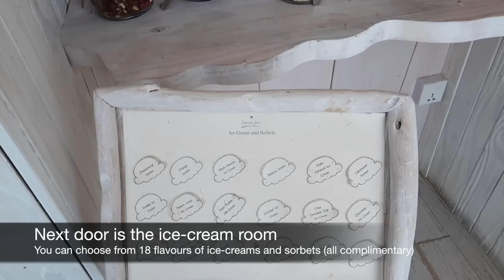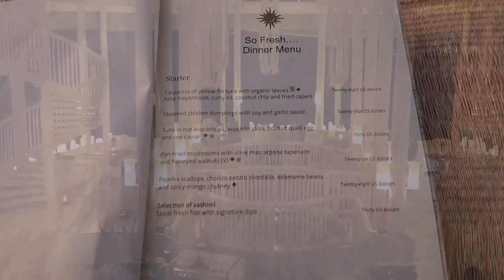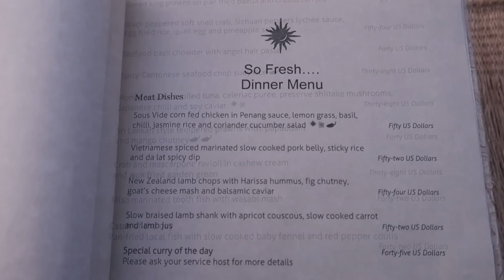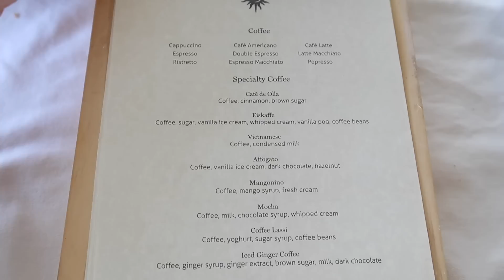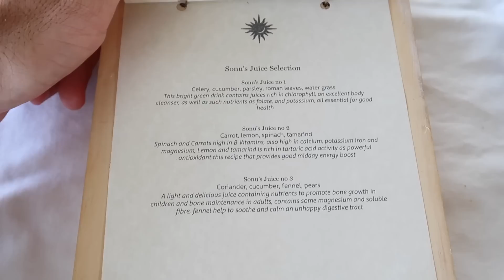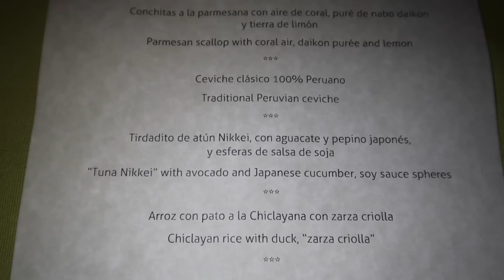SONEVA JANI, most exclusive hotel in the Maldives: full tour & review